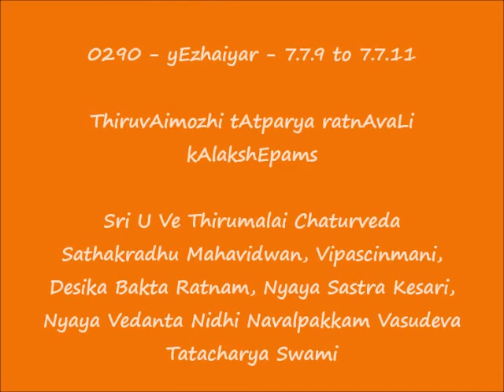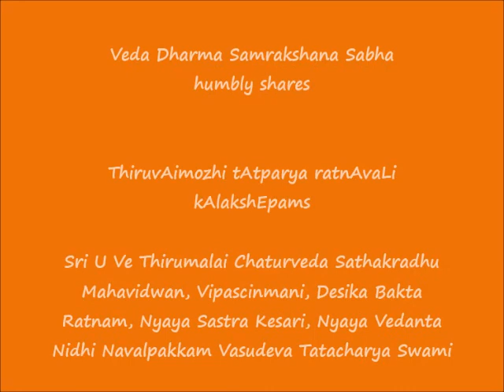0290 = ஏழையர் (yEzhaiyar) - 7.7.9 to 7.7.11 = ThiruvAimozhi tAtparya ratnAvaLi kAlakshEpams